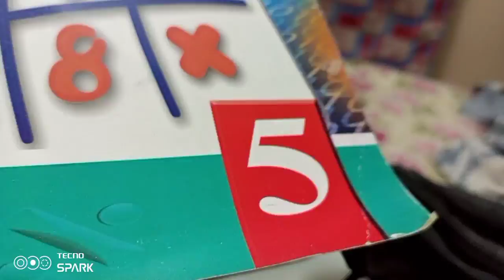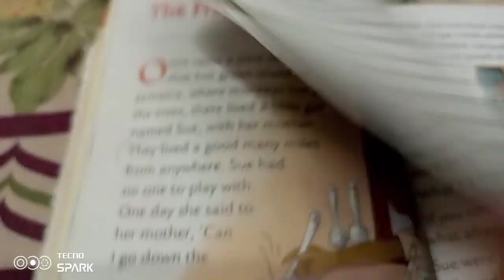SCHOOL Home Work 😲fact